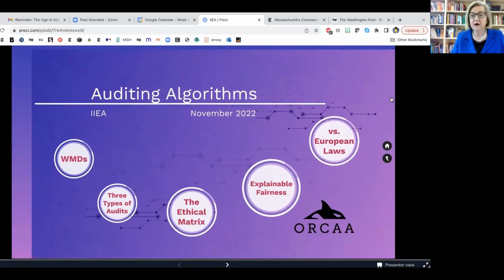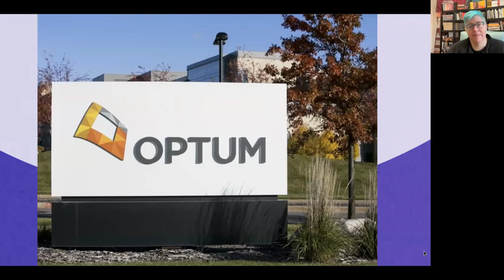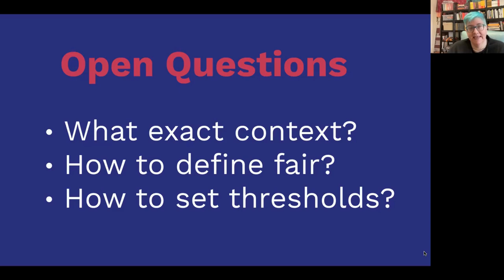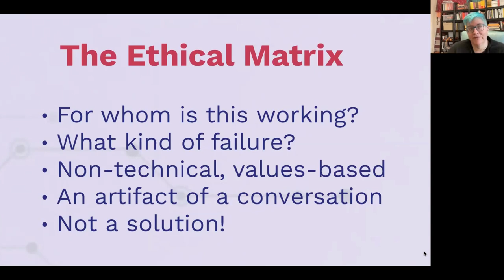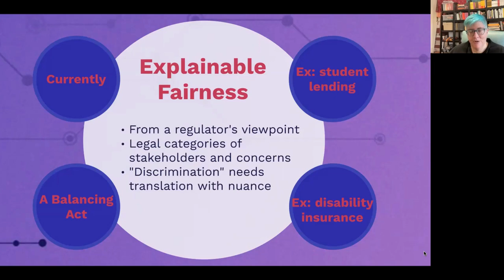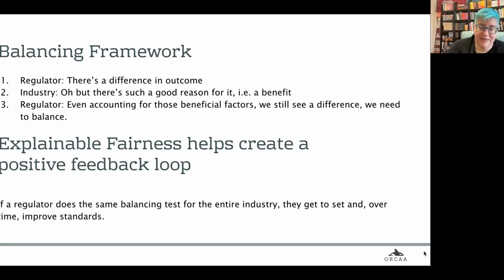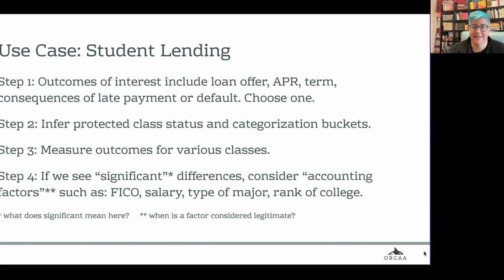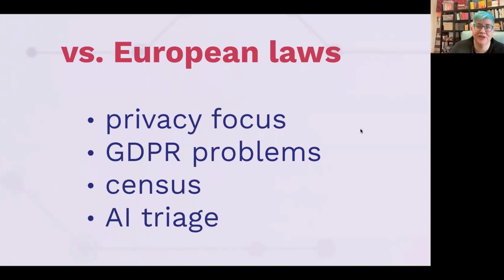The Age of Algorithms: Ensuring Explainable Fairness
In her presentation to the IIEA, Cathy O’Neil discussed how algorithms and big data can pose risks to equality and social fairness and can promote discrimination. Dr O’Neill explained how the concept of “Explainable Fairness” should be used to prevent and mitigate social harms caused by algorithms. She also proposed that regulations should be translated into coding of algorithms, instead of expecting lawyers and regulators to decipher mathematical formulas.

About the Speaker:

Cathy O’Neil is the CEO of ORCAA (O'Neil Risk Consulting & Algorithmic Auditing), an algorithmic auditing company. She earned a Ph.D. in maths from Harvard and worked as a professor at Barnard College before working for the hedge fund D.E. Shaw. She is a regular contributor to Bloomberg Opinion and in 2016 wrote the book Weapons of Math Destruction: how big data increases inequality and threatens democracy. Her new book The Shame Machine: who profits in the new age of humiliation came out in March 2022.